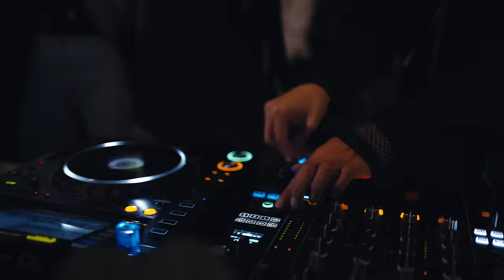Natasha Wax & Sony Vibe - Community Club (Melodic Techno & Indie Dance Mix)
We are happy to share our new video which was made during 16om party in Community Club.

Tracklist:

[00:34] Sharam Jey - Ni8t Riderz (Original Mix)

[03:41] Harry Grig - Freedom (Mayro Remix)

[09:04] Vakabular - Day Light (Original Mix)

[14:02] Reblok - Mars (Original Mix)

[18:24] Seleck - The Rain (Original Mix)

[23:02] Chambord - Life Is Strange (Xinobi Remix)

[25:56] Malandra Jr. - Comfort Zone (Original Mix)

[30:50] Rodrigo Am - Strong (Original Mix)

[35:17] Climbers, W.O.L.F. - Discoteca Exotica (Original Mix)

[40:00] Daniel Watts - Cosmetic Ecstasy (Terr Remix)

[44:04] Jacob (IL) - Take My Bass (Original Mix)

[49:05] Ben Sterling - Dimensions (Original Mix)